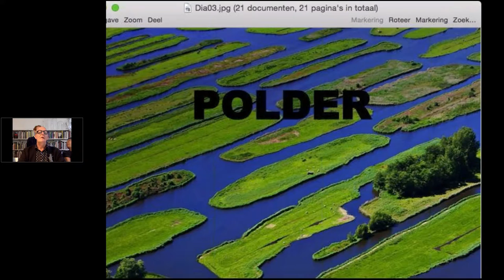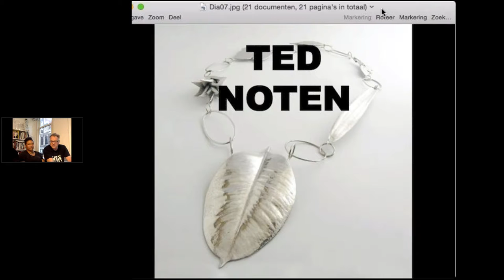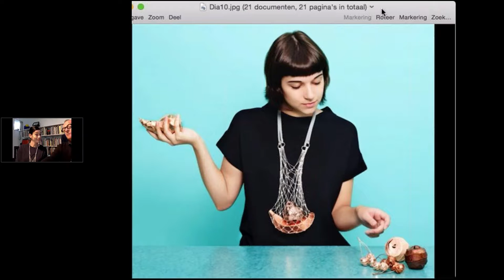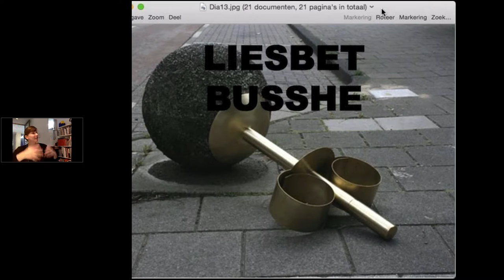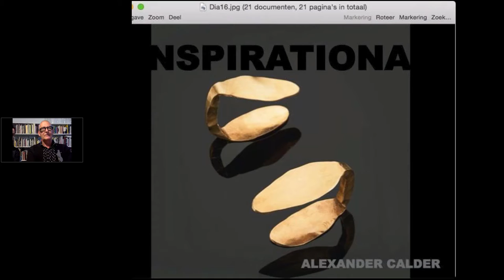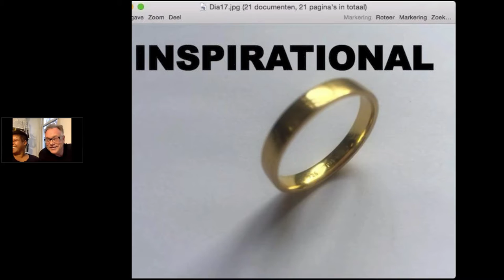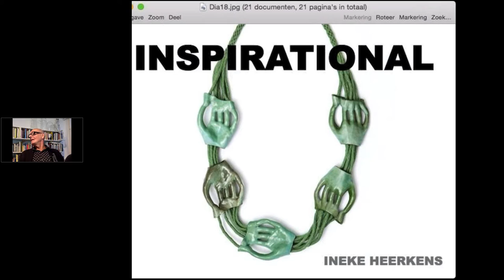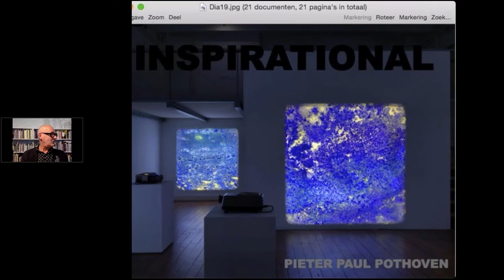"Metallophone: Bonds" "Jewelry NL" with jewellery artist Ruudt Peters and others (NL)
“METALOphone: Bonds” 2016
Seminar “Jewelry NL” with Ruudt Peters (Netherlands), jeweler and sculptor, and artists Liesbet Bussche, Gesine Hakkenberg, Chequita Nahar and Ted Noten.
This video is a part of an online international lecture cycle about metal art and jewelry, during which speakers from various countries and schools present their environment, share their knowledge and insights into the creation of modern metal art, art trends and the combination of a conceptual approach with unique technologies.